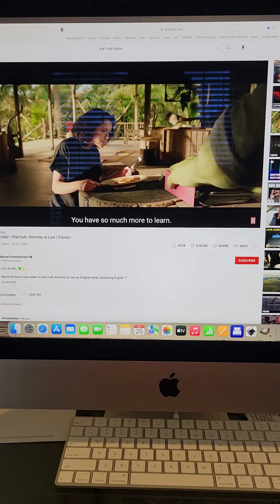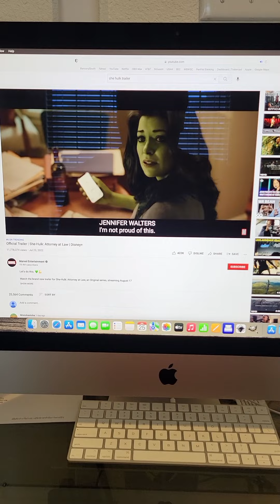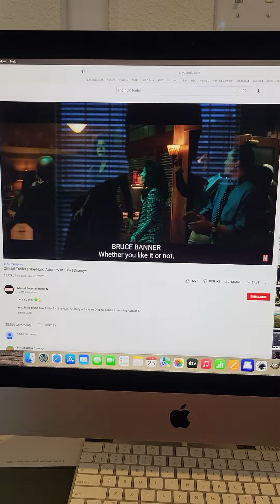Reaction video trailer She hoke Thursday July 28th 2022